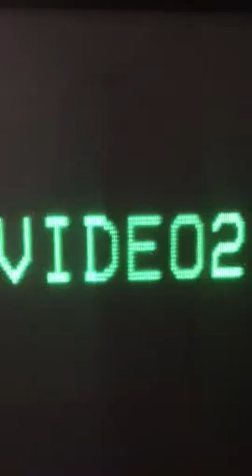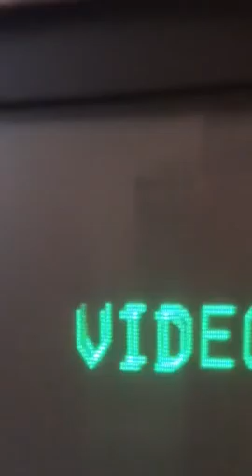Albert Collins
PART TWO